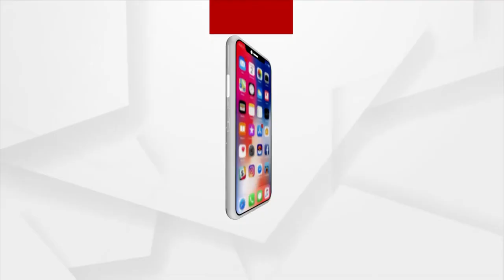ଛୋଟ ଠୁ ବଡ ଯାଏଁ ସମସ୍ତଙ୍କ ଭିତରେ ହକିର ଉତ୍ସାହ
ଛୋଟ ଠୁ ବଡ ଯାଏଁ ସମସ୍ତଙ୍କ ଭିତରେ ହକିର ଉତ୍ସାହ । ଶୁଣନ୍ତୁ କଣ କହୁଛନ୍ତି ହକିର ଫ୍ୟାନ୍ସ ।

ChakDeOdisha IndiaKaGame RisingStars HockeyHaiZindegi JWC2021 OdishaForHockey JuniorMensHockeyWorldCup2021 Hockey India Sports Authority of India Department of Sports and Youth Services, Government of Odisha